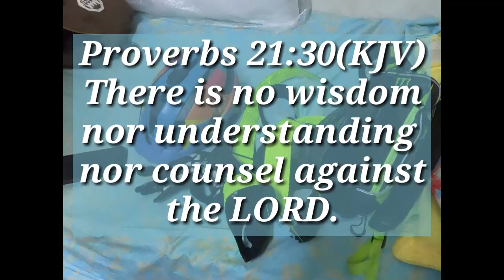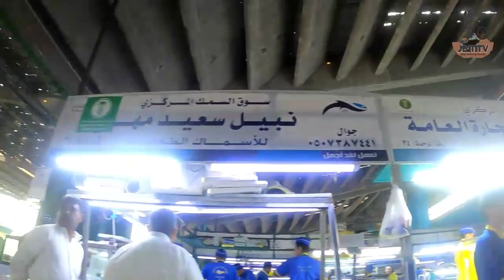FISH MARKET #3 JEDDAH ALL THE WAY BIKE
Pls follow FB PAGE
SPOTTED CLOTHING